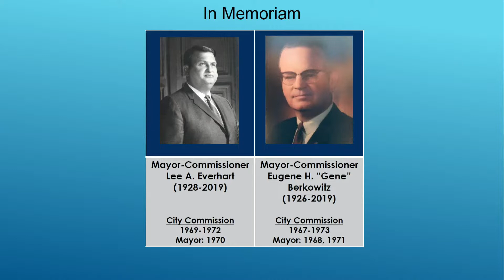City Commission Reorganization Meeting - November 16, 2020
This shows the full City Commission Reorganization Meeting that was held on November 16, 2020.